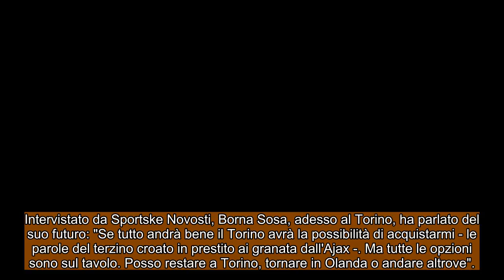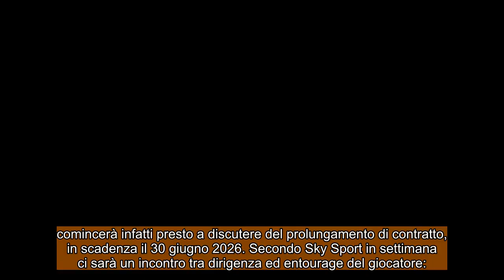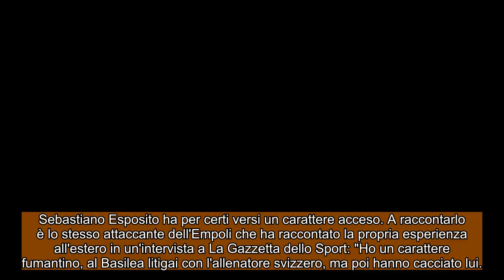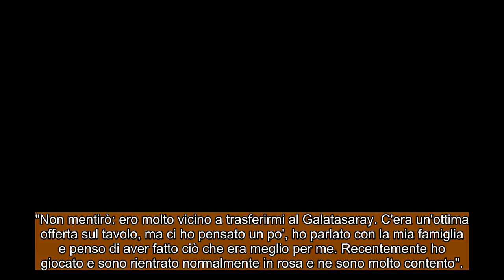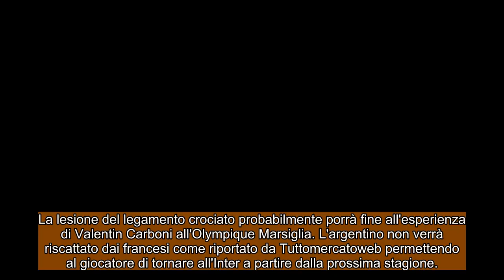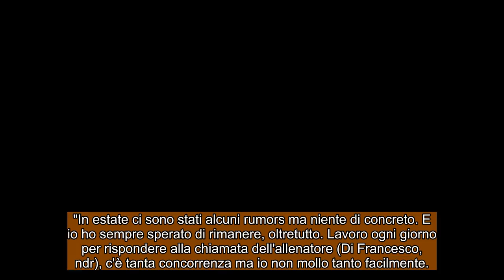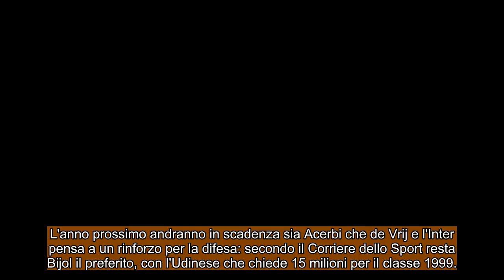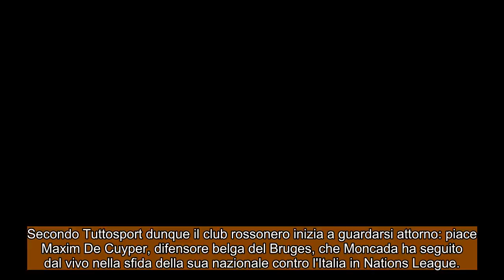CALCIOMERCATO Lunedì, 14 ottobre 2024